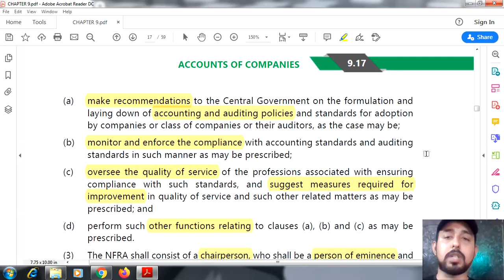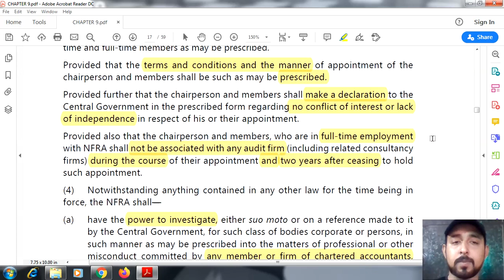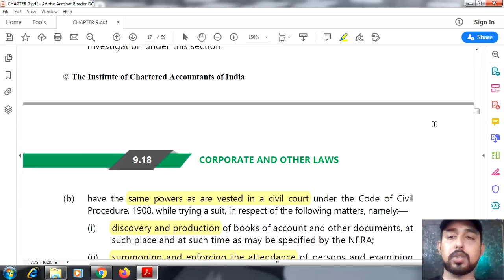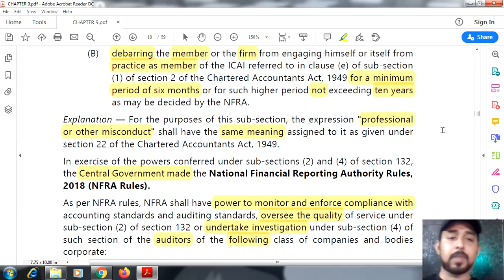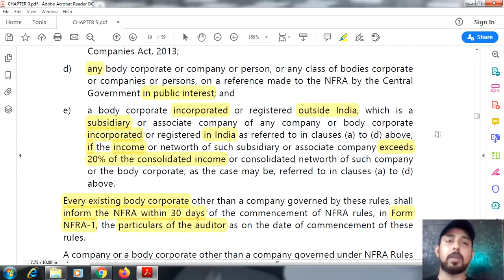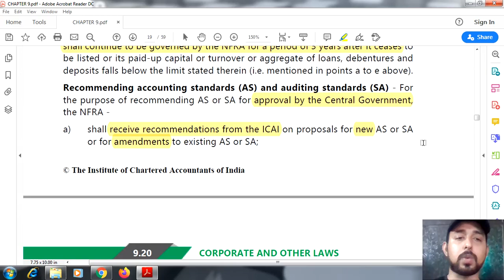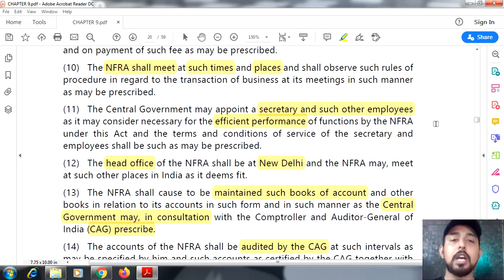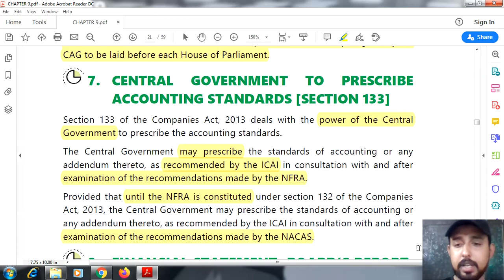129 | SECTION 132 & 133, "CONSTITUTION OF NFRA & CG TO PRESCRIBE AS" | COMPANIES ACT 2013 | ICAI MOD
AND

THANKS.